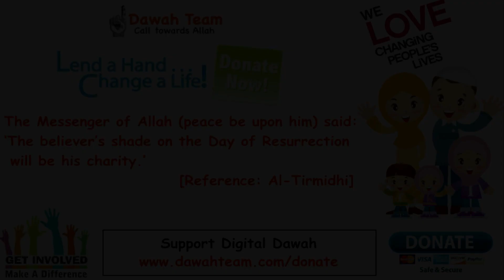🚨WHY DOES ALLAH GIVE ME SO MUCH PAIN?🤔 ᴴᴰ - Mufti Menk